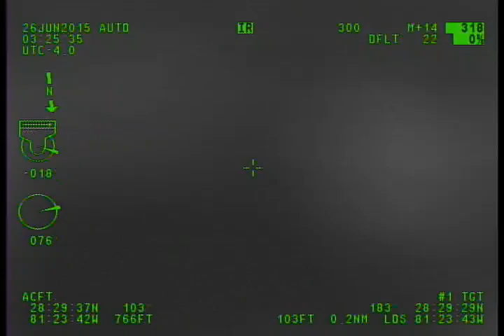Stolen Car recovered 6/25/15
On June 25th, a woman reported her car was stolen from the Cypress Springs subdivision on the east side of Orange County.  She had left her keys in the car. Later that day, our deputies spotted it the car on the Orange Blossom Trail. Our deputies, 911 operators and Chase helicopter worked together to make an arrest.

15-56265